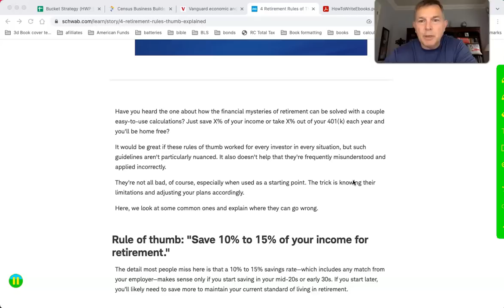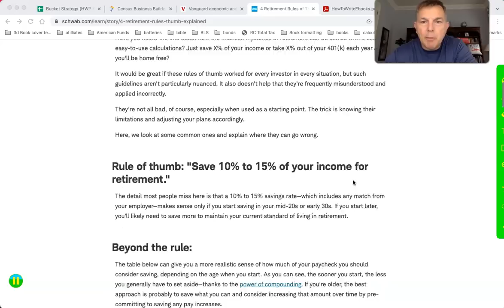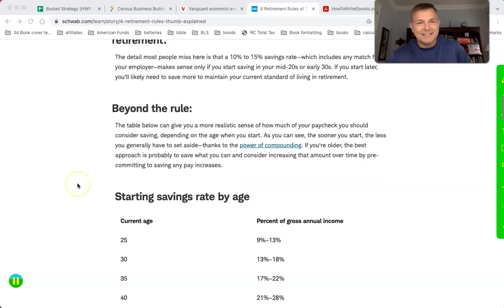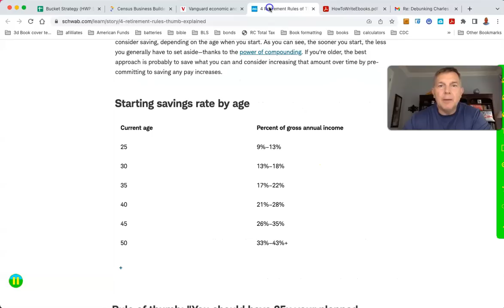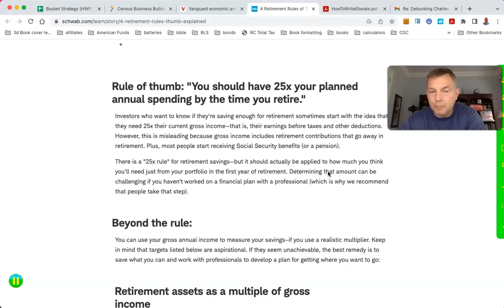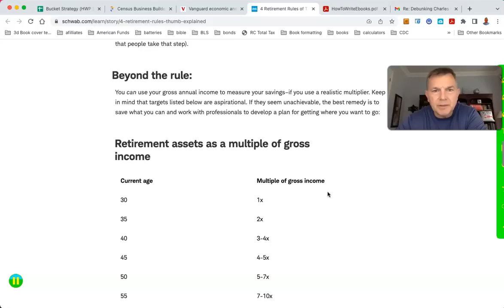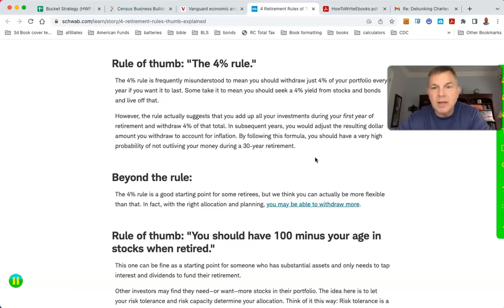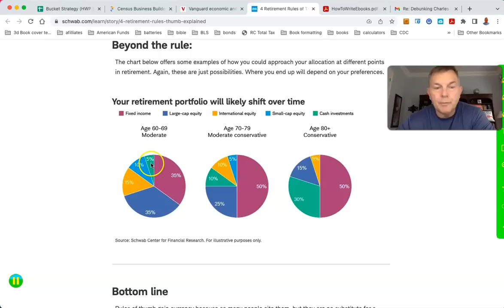Debunking Charles Schwab's 4 Retirement Rules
You Can RETIRE on SOCIAL SECURITY: